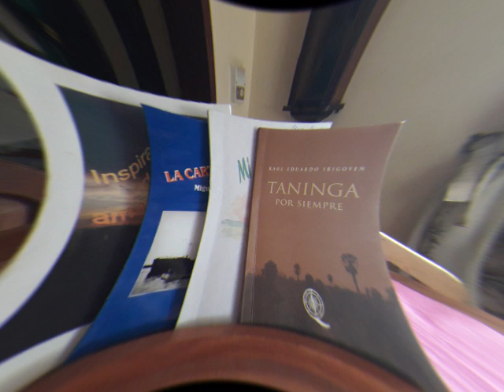PALABRAS EN VUELO Miradas vacías Gladys Acevedo